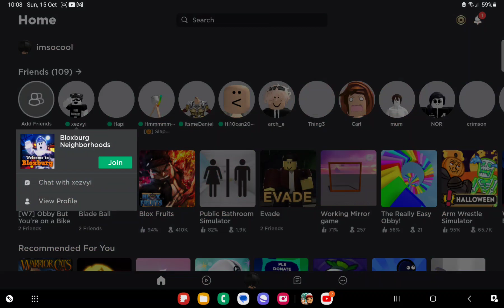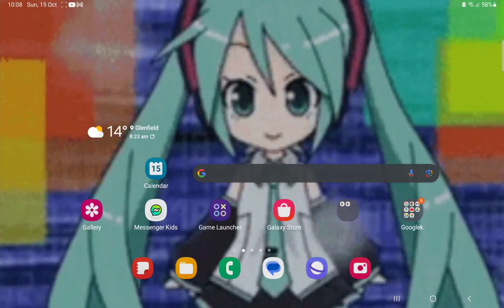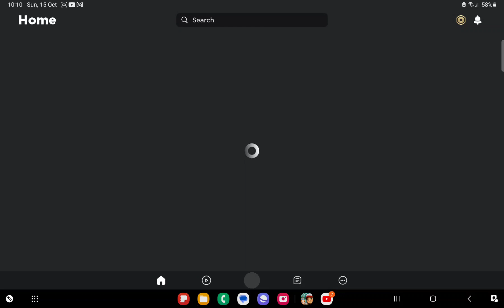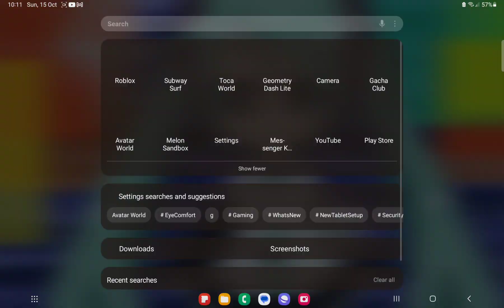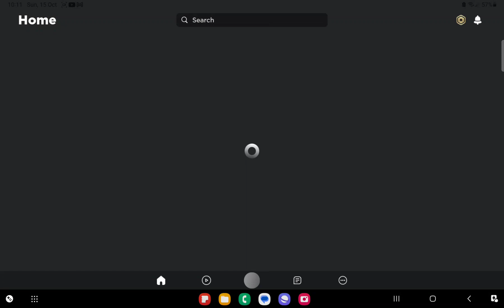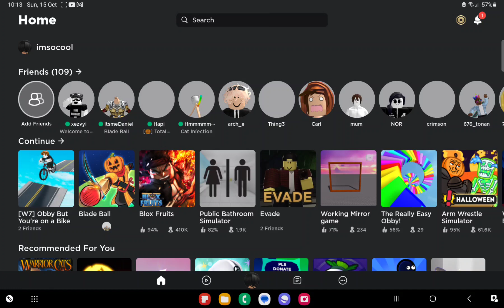a vid lol